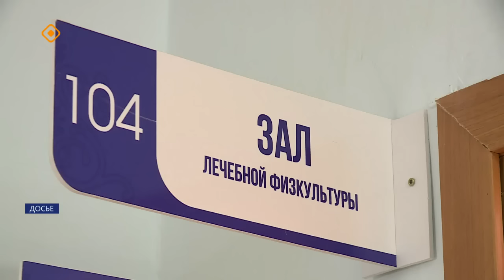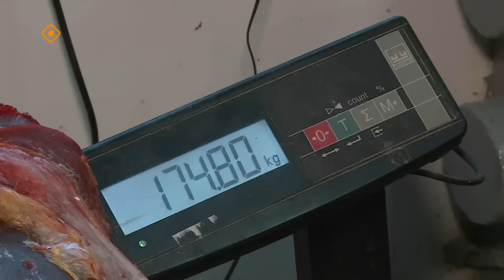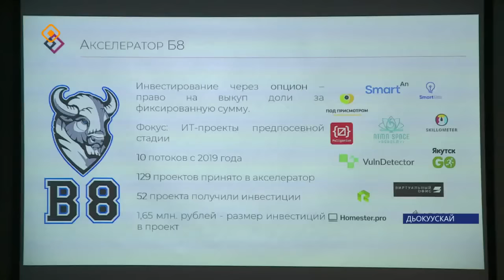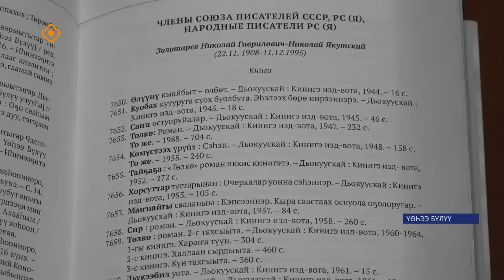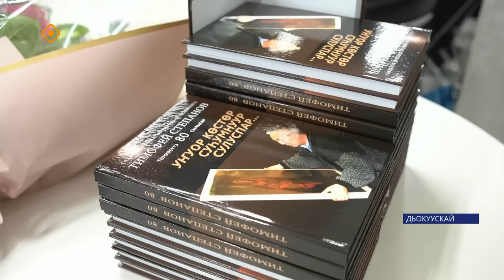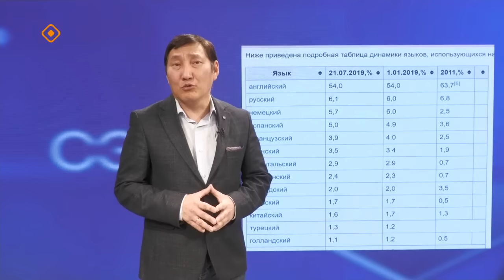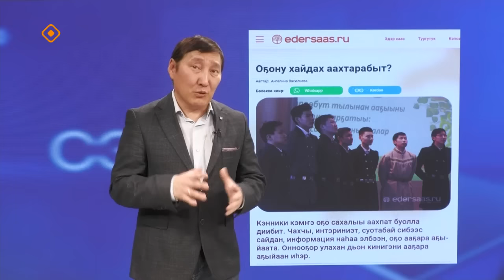«Саха сирэ» информационнай биэрии. Сэтинньи 22 күнэ 20:30